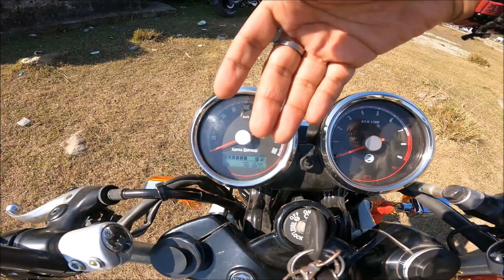2024 Royal Enfield Continental GT 650 - British Racing Green 🤩🤩🔥 | Full Details & Pricing.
Hello guys I hope you all are doing great.😊😊
This video is all about the 2024 Royal Enfield Continental GT 650, here I will be sharing all the details and specifications of this bike along with pricing and also I will be telling you that what changes and update you will get in this bikes.

2024 Royal Enfield Continental GT 650 | GT 650 | 2024 GT 650 | Royal Enfield Continental GT 650 | Royal Enfield Continental GT 650 E20 Update | Royal Enfield Continental GT 650 2024 | 650 Twins